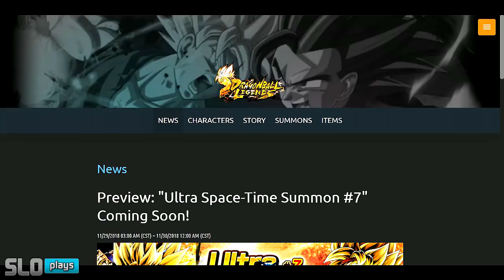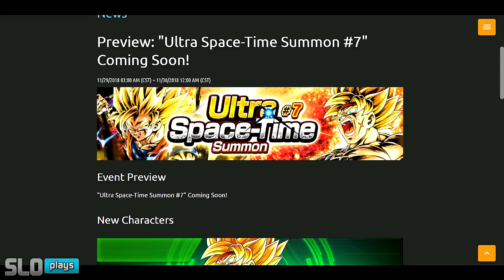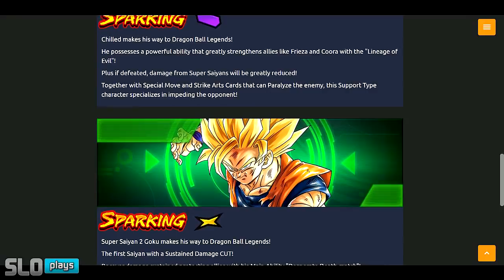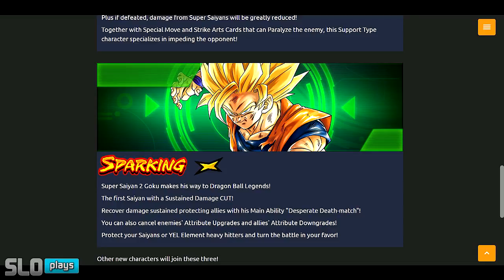NEW SSJ2 GOKU IS COMING TO DRAGON BALL LEGENDS! Dragon Ball Legends - Sparking SSJ Bardock & Chilled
NEW SSJ2 GOKU IS COMING TO DRAGON BALL LEGENDS! Dragon Ball Legends - Sparking SSJ Bardock & Chilled Banner! Ultra Space Time Summon 7 features NEW Sparking SSJ Bardock, Lord Chilled, and SSJ2 Goku!

Preview: "Ultra Space-Time Summon #7" Coming Soon!

Sparking Super Saiyan Bardock makes his way to Dragon Ball Legends!
With a Super Saiyan as his ally, his abilities will get a huge power up!
On top of that, when he is switched back to standby, he will provide support for allied Super Saiyans with various effects!
With so many easy-to-use abilities, he's gonna make a difference no matter the situation!

Sparking Chilled makes his way to Dragon Ball Legends!
He possesses a powerful ability that greatly strengthens allies like Frieza and Coora with the "Lineage of Evil"!
Plus if defeated, damage from Super Saiyans will be greatly reduced!
Together with Special Move and Strike Arts Cards that can Paralyze the enemy, this Support Type character specializes in impeding the opponent!

Sparking Super Saiyan 2 Goku makes his way to Dragon Ball Legends!
The first Saiyan with a Sustained Damage CUT!
Recover damage sustained protecting allies with his Main Ability "Desperate Death-match"!
You can also cancel enemies' Attribute Upgrades and allies' Attribute Downgrades!
Protect your Saiyans or YEL Element heavy hitters and turn the battle in your favor!

dragon ball legends ssj bardock
dragon ball legends ssj2 goku
dragon ball legends chilled